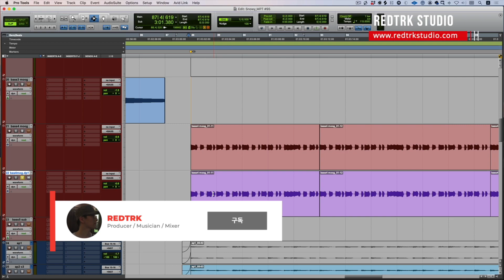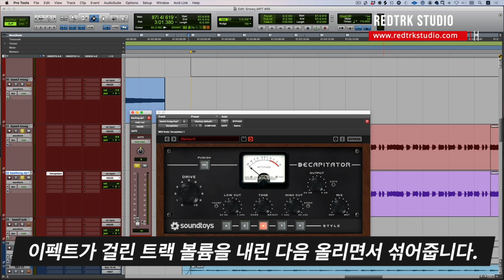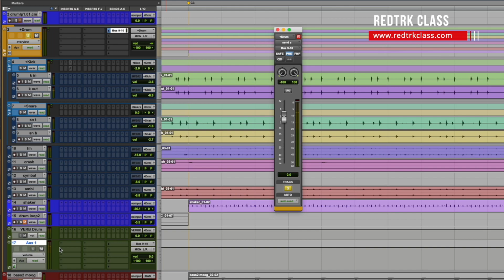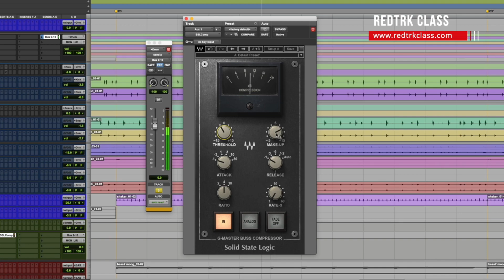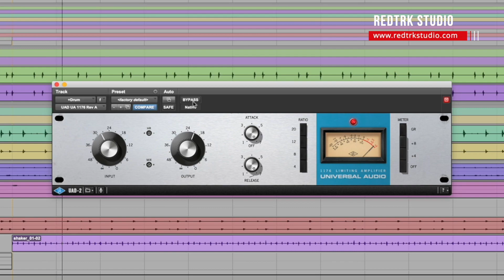믹싱 팁 / 초보자들을 위한 패러럴 프로세싱 세가지 방법 / Parallel Processing for beginner / 뮤직 프로덕션 팁 #95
오늘은 초보자분들을 위한 시간으로 믹싱 때 가장 많이 사용되는 테크닉 중에 하나인 패러럴 프로세싱 방법에 대해 알아보겠습니다.

1. 여러분의 곡을 1절이나 1분정도 길이로 보내주세요.
2. 파일은 24 Bit / 48 kHz 이상의 WAV 파일로 보내주세요.
3. 실제 작업이라 생각하고 마스터링 해서 보내드립니다.
4. 결과물이 마음에 드시면 정식으로 마스터링 의뢰를 해주세요.

☑️ 모든 문의 및 의뢰는 이메일과 카톡으로 진행되며 테스트 마스터링 버전은 mp3만 제공 됩니다.